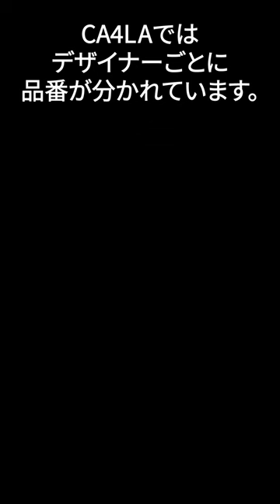【CA4LA】デザイナー別 秋冬新作おすすめアイテム 2022AW vol.8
CA4LAではデザイナーごとに品番が分かれています。
今回はTAM品番のおすすめをご紹介！
TAM品番は、CA4LAの定番アイテムが多く、使い回しのしやすい洗練されたデザインが特徴。

耳当て付きのメトロハット
FLAP P HAT (TAM02525)

チェックの耳当て付きキャップ
DEER CAP (TAM02526)